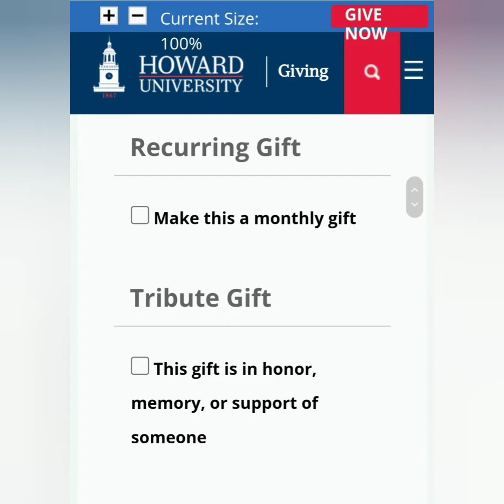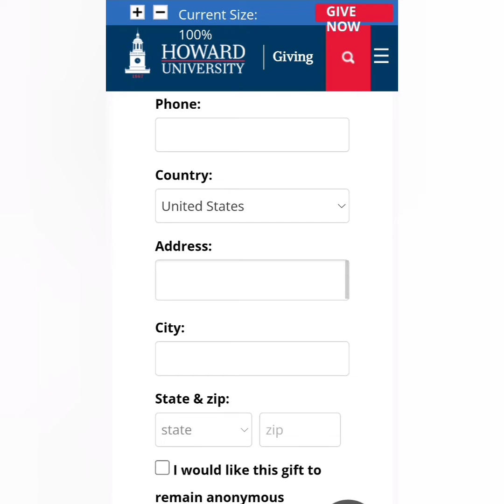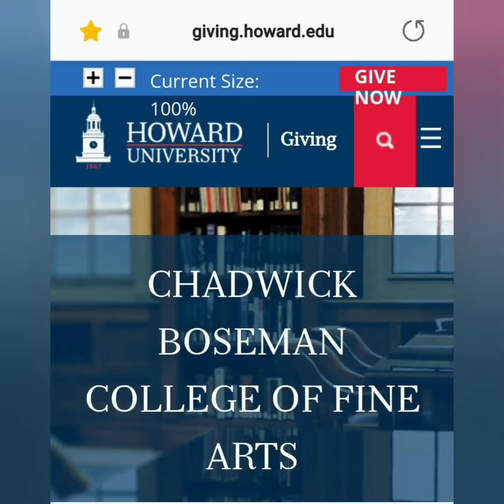HONORING THE MAN THAT IS CHADWICK BOSEMAN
...its not that hard to honor him; to continue his legacy by doing something we've actually heard him say...he was looking forward to that day.